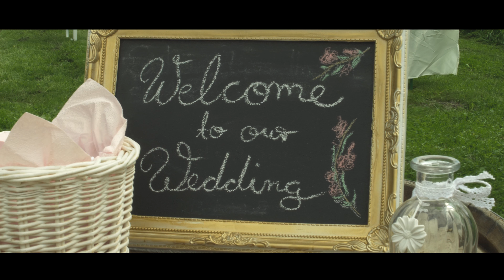Wedding: Tania and Uli [GH5] [4K] - Fabian's Blog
» shot with:
Lumix GH5, 12-60mm leica and 100-300mm panasonic

Follow FoF!